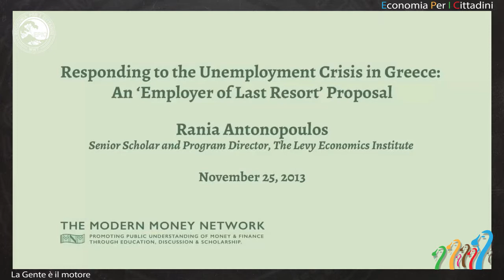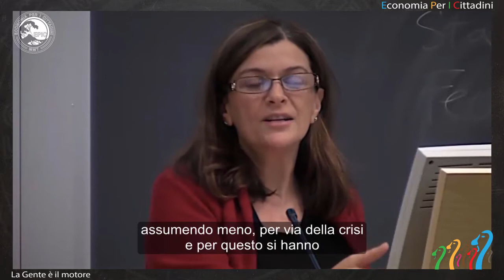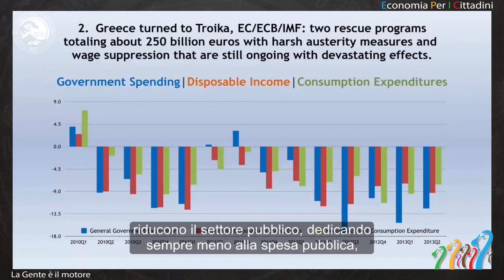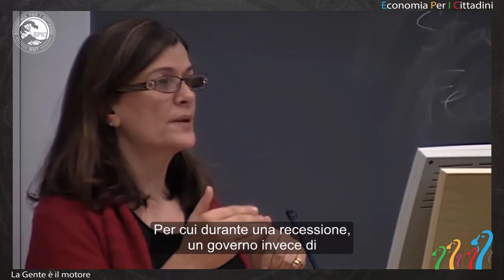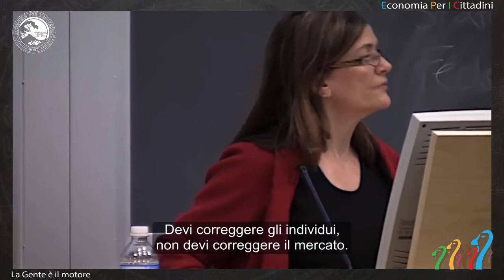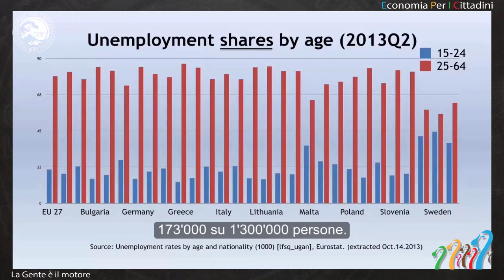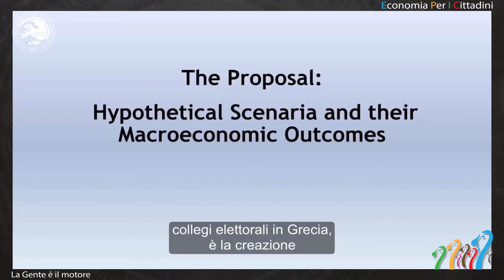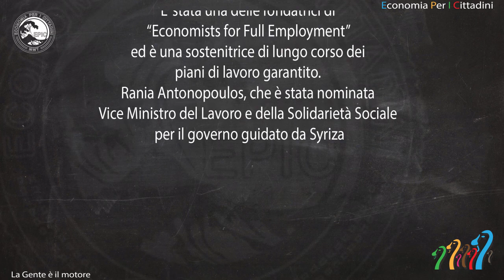Rania Antonopoulos - Rispondere alla crisi dell'occupazione in Grecia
Rania Antonopoulos, Senior Scholar presso il Levy Economics Institute, descrive la sua proposta per un programma di "datore di lavoro di ultima istanza", in Grecia.
Parte del seminario MMx "L'impatto impari sulla disoccupazione: politica macroeconomica come strumento per razza, sesso, e discriminazione in base all'età" ospitata da Modern Money Network.